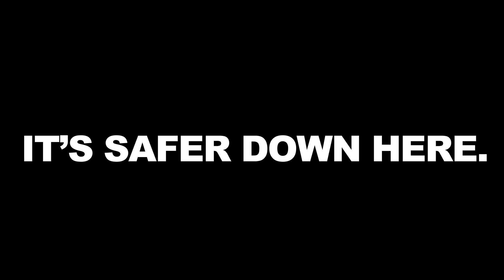BECOMING who YOU are created to BE | Charles Metcalf | The Basement w- Tim Ross #035